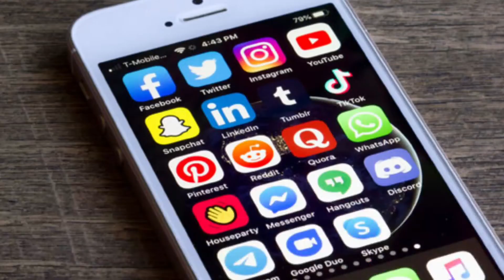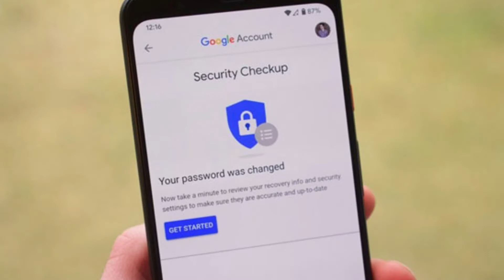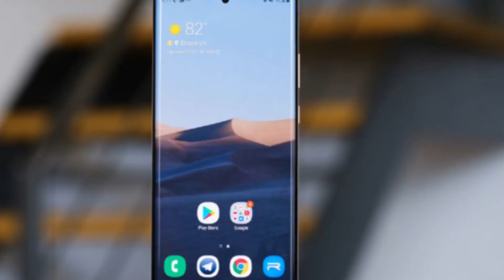mobile safety measures, tips to avoid hack or scam, info to secure personal info in mobile in telugu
Please Support A2ZMeekosam YouTube Channel... pls help sharing this channel to your family and friends. Thanks in advance for your all wonderful support.